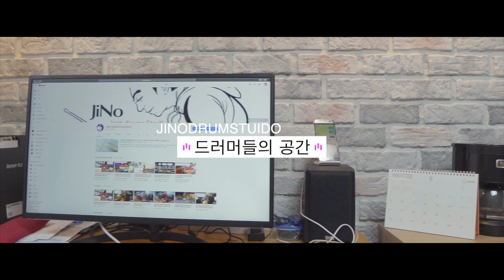사건의 지평선 - 윤하 |무료드럼악보 | DRUMCOVER | SHEETMUSIC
어려운 드럼을 좀더 쉽고 즐겁게
전달해드리려는 드럼체널 입니다.
많은 도움되셨으면 좋겠습니다.